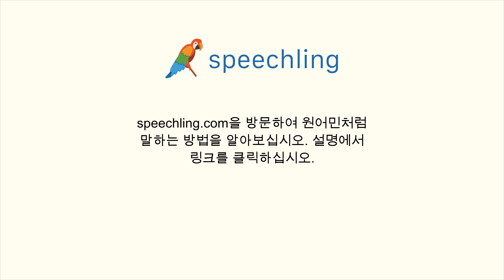중국어(간체)로 "살인" 말하는 법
남자 목소리 :
谋杀

여성 목소리 :
谋杀

남성 음성 번역 :
살인

여성 음성 번역 :
살인